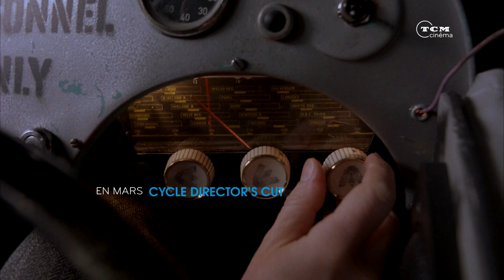CYCLE DIRECTOR S CUT en MARS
TCM Cinéma vous propose en mars un cycle de 6 grands films américains en HD. Un cycle exceptionnel car les montages que vous allez découvrir ne correspondent pas aux versions projetées en salles… Chaque film a été remanié par son réalisateur après sa sortie. Changements mineurs ou métamorphose totale, scènes inédites, prises alternatives ; qu’il soit allongé, expurgé ou revisité, attention : un Directors Cut peut en cacher un autre. À Hollywood, le réalisateur, aussi célèbre soit-il, n’est jamais seul maître à bord. Stroheim en fit le premier les frais quand Irving Thalberg, le patron de la MGM, amputa de 6 heures (!) son premier montage des "Rapaces". Six décennies plus tard, Terry Gilliam, l’ex-Monty Python aux visions délirantes, subit à son tour les excès de zèle des producteurs. Son chef d’oeuvre, "Brazil", se voit affublé d’une fin alternative discutable qui change littéralement le message de sa scène finale. Une page de lobbying dans Variety suivie d’un retour sur les bancs de montage finira par rétablir la vision initiale du réalisateur. Quand Sergio Leone termine le tournage d’"Il était une fois en Amérique", le plan de travail initial prévoit deux films de 3 heures chacun à la manière du "1900" de Bertolucci. La rumeur veut qu’une copie de travail de 10h montée par Leone aurait été ensuite réduite à 229 minutes pour la version sortie en salles. Injustice aujourd’hui réparée avec un Directors Cut posthume augmenté d’une vingtaine de précieuses minutes. L’appellation Directors Cut est parfois trompeuse. D’après Peter Bogdanovich, Howard Hawks préférait la version “courte” (allégée de 8 minutes) de son western "La Rivière Rouge", dont vous allez pouvoir juger sur pièces la version complète. D’autres réalisateurs plus contemporains ont intégré pleinement l’idée qu’un film peut connaître plusieurs vies, plusieurs incarnations. David Fincher, pressé de livrer aux studios son "Zodiac" en temps et en heure sort une première mouture avant de retourner sur les bancs de montage finaliser l’édition spéciale qui sortira quelques mois plus tard en DVD, à l’instar d’Oliver Stone, qui ajoute plus de 16 minutes à la version initiale de son brûlot conspirationniste "JFK" pour la sortie vidéo du film. Un Directors Cut n’est pas toujours une version longue. C’est le cas de "Blood Simple" des frères Coen que nous vous proposons dans la version conforme aux voeux des réalisateurs de "Fargo". Une version avec des scènes ajoutées et d’autres légèrement raccourcies, pour un résultat largement supérieur à la version initiale (et plus court, donc de 3 minutes). Version longue ou version courte, étendue ou ramenée à l’essentiel, l’important c’est que l’expérience soit la plus complète possible !